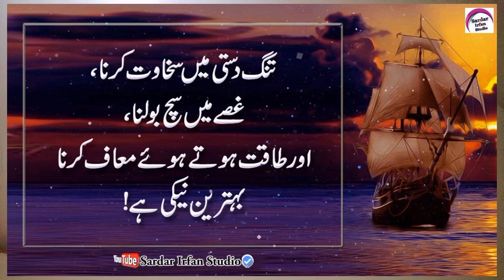Shohr Kebu Krne Kaa Wazifa | Golden Words in Urdu | Urdu Quotes | Beautiful Islamic Quotes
Voice : Sardar Irfan Khan
Editor : Sardar Irfan Khan
Uploaded By : Sardar Irfan Studio (YouTube Channel)